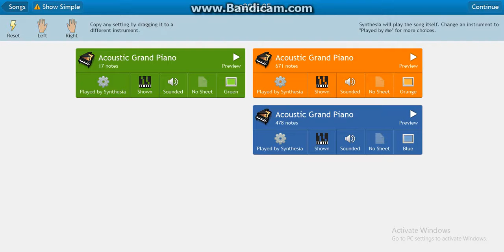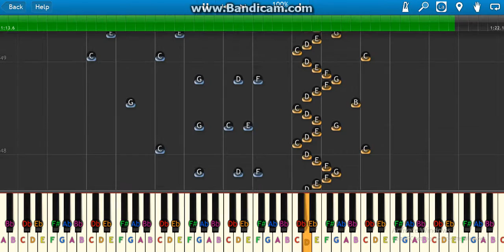Opus 299 Number 5, Carl Czerny on Synthesia